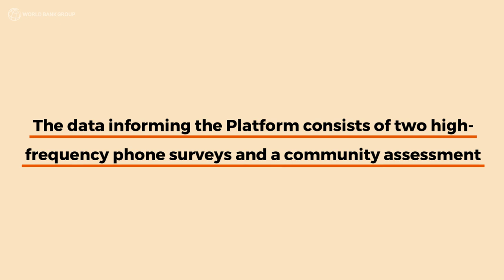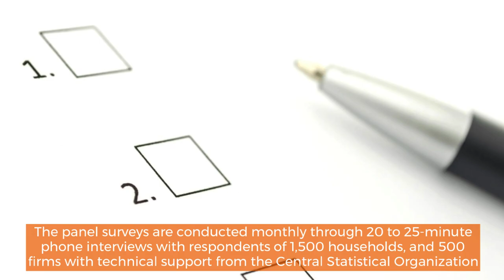Myanmar COVID-19 Monitoring Platform: Keeping Myanmar Informed Amid Uncertainty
To mitigate longer-term economic effects, Myanmar will benefit from developing keener understandings of the social and economic impacts of COVID-19 on its firms and households. Partnering with the Central Statistical Organization (CSO), the World Bank has established the Myanmar COVID-19 Monitoring Platform to provide accurate and timely economic data to inform and provide key insights to the Government of Myanmar, development partners and wider civil society.